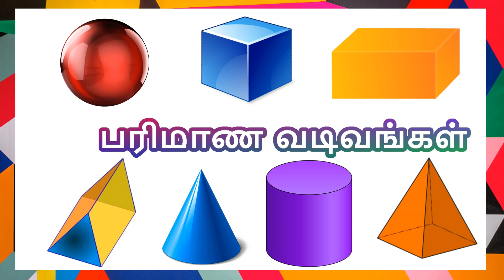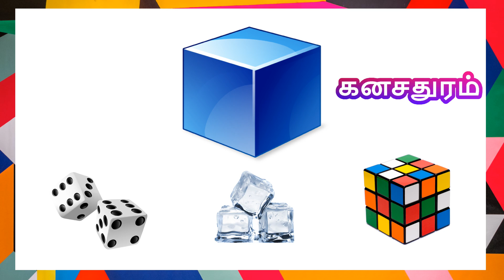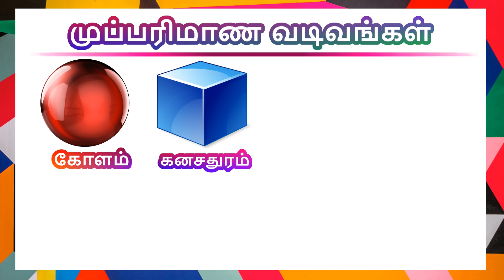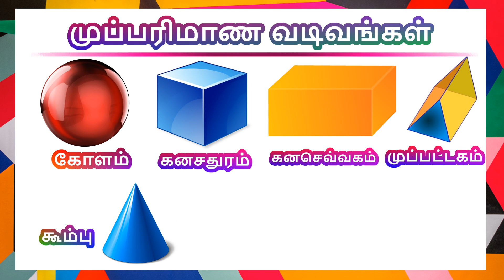தமிழரசி - முப்பரிமாண வடிவங்கள்| Learn 3D shapes name in Tamil for kids | Tamilarasi for kids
Learn 3D shapes in Tamil for Kids and children video help kids and children to understand different types of 3D shape with simple object around us and clear voice

3d shapes - முப்பரிமாண வடிவங்கள்
cube(கனசதுரம்)
sphere (கோளம் )
cylinder(உருளை வடிவம்.)
triangular prism(முப்பட்டகம்/முக்கோணப் பட்டகம்)
cuboid(கனசெவ்வகம்)
pyramid(கூம்பகம்)
cone(கூம்பு)